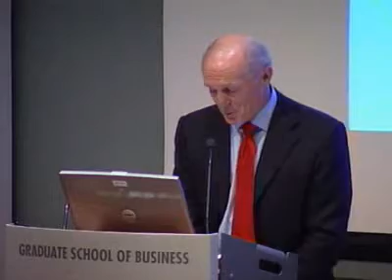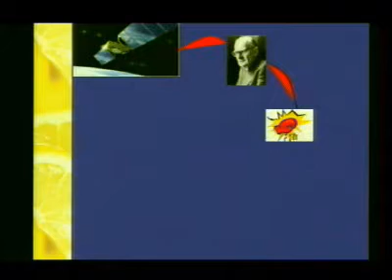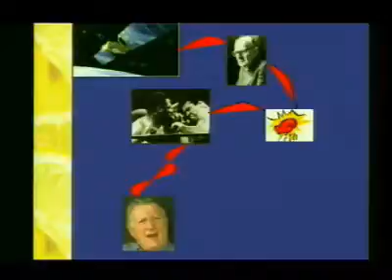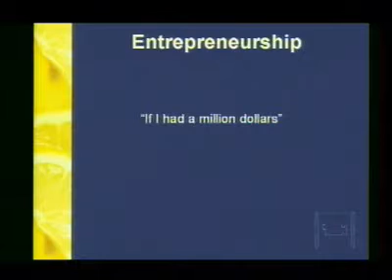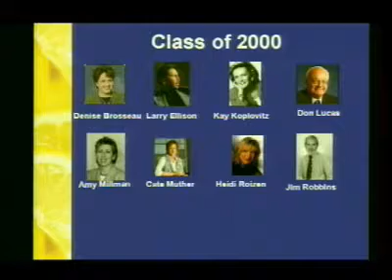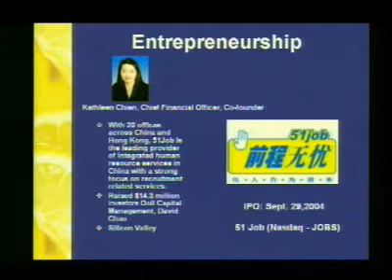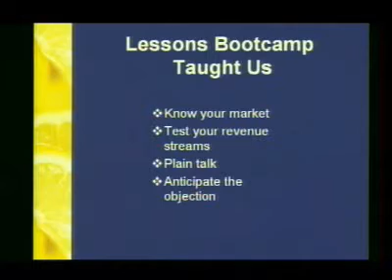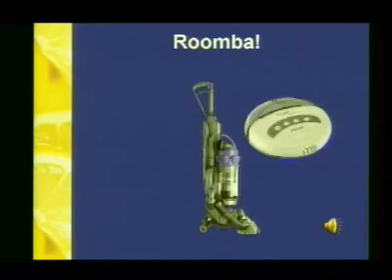Lunchtime Keynote: Kay Koplovitz, Founder, USA Networks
Koplovitz recounts how a broadcast deal gone awry was turned to her advantage. She looks back on the 21 years she spent building a leading cable presence, USA Networks. Recorded: Feb. 1, 2006